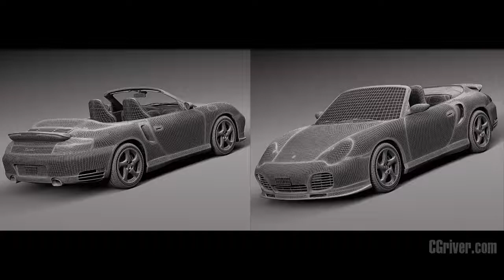3D Model: Porsche 911 Turbo Cabrio 996 2002 - CGriver.com